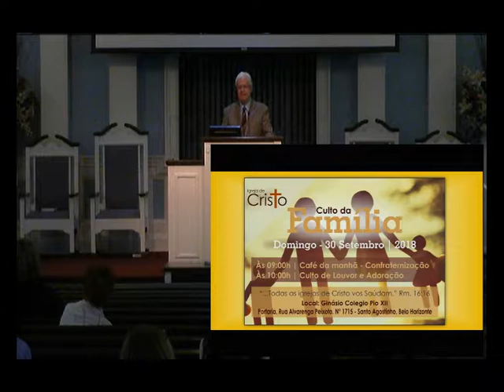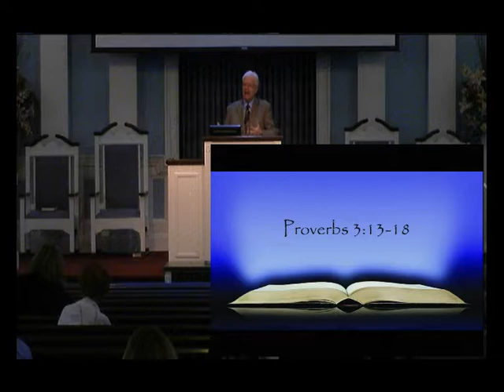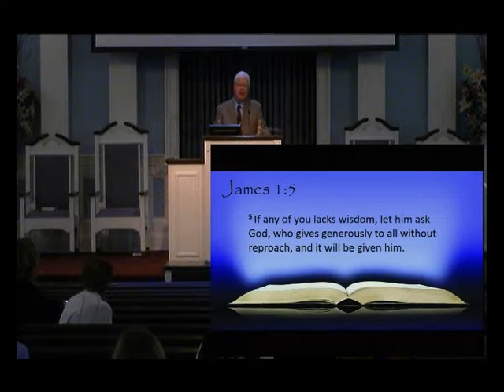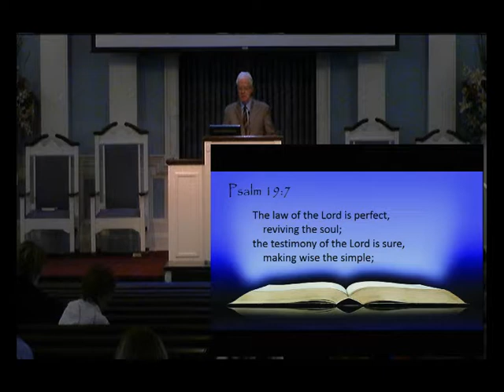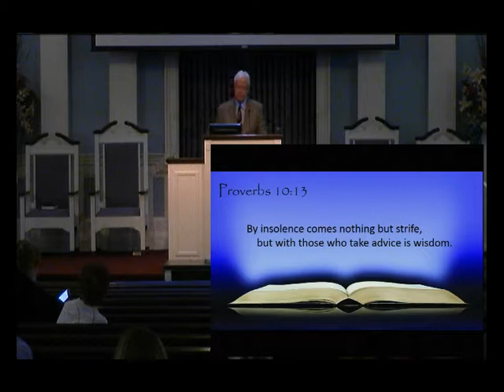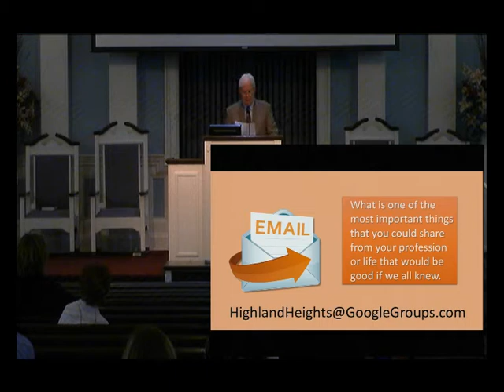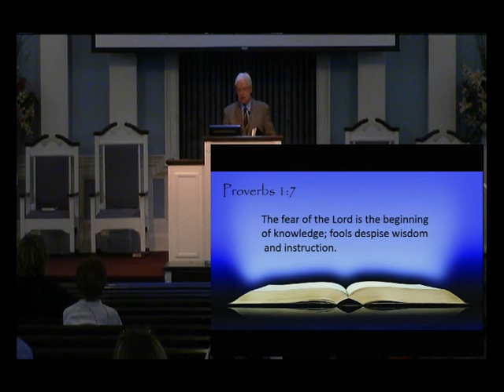9 23 18 am FH Gates